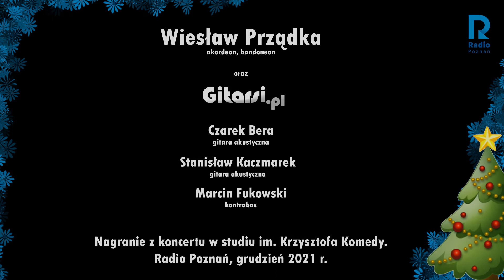Mizerna cicha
Mizerna, cicha – kolęda polska, której słowa napisał Teofil Lenartowicz. Tekst kolędy po raz pierwszy został wydany w Szopce w 1849 roku. Pierwotną melodię napisał ks. Jakub Wrzeciono, ale najbardziej znaną jest wersja Jana Galla. Oryginalny tekst składał się z 11 strof.